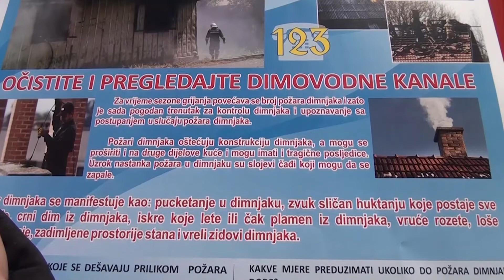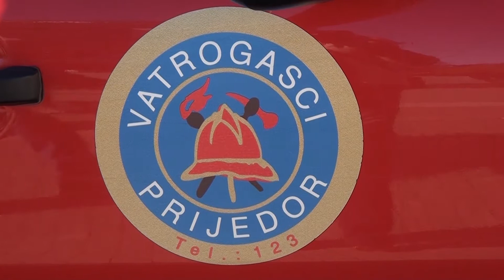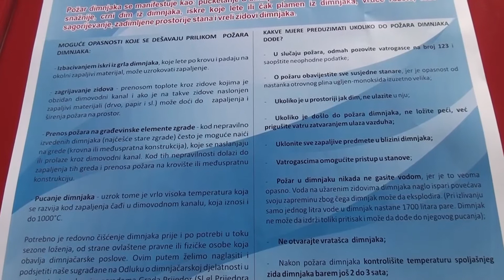Prijedor: Preventivna akcija prijedorskih vatrogasaca 05.10.2022.